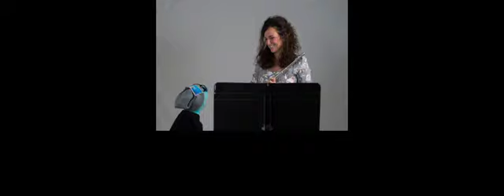Nina2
Nina and the floour